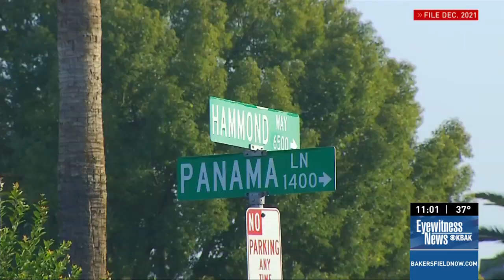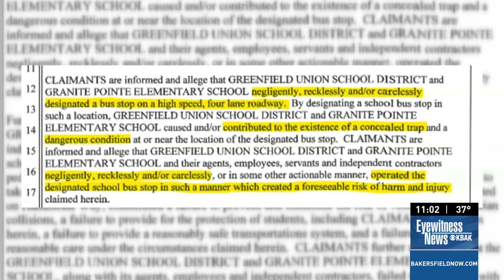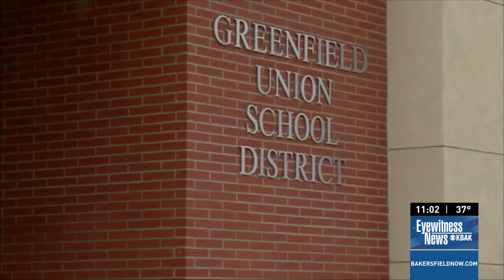Lawsuit Filed Against Greenfield Union School District In DUI Crash That Killed Siblings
The parents of siblings who died a year ago in an alleged DUI crash have sued the Greenfield Union School District because, their lawsuit alleges, it approved bus routes and a stop on heavily traveled roads that “expose students” to a “foreseeable risk of harm.”

Caylee Brown, 9, and her brother Jeffrey “J.J.” Malone Jr., 19, were standing at a bus stop on Panama Lane in December 2021 when motorist Lisa Gwen Core, 47, veered into eastbound lanes while driving west and struck both siblings, according to the suit.

“This was a tragic incident that claimed the lives of Caylee and J.J.,” Chain Cohn Clark attorney Matthew Clark, who represents the parents of the siblings, wrote in a statement Thursday.

Learn more about the case at chainlawblog.com

CHAIN | COHN | CLARK is Kern County’s leading accident, injury and workers’ compensation law firm, recognized in the prestigious U.S. News & World Report’s “Best Law Firms” rankings, and selected year after year in the “Best Law Firm” category in The Bakersfield Californian’s Readers’ Choice Poll. Our attorneys have represented clients from throughout the Central Valley since 1934. We concentrate our efforts on protecting the rights of individuals seriously injured due to the negligent, reckless or intentional conduct of another. At Chain | Cohn | Clark, we pride ourselves on having the reputation and resources necessary to overcome the most difficult challenges while achieving the best results for clients.